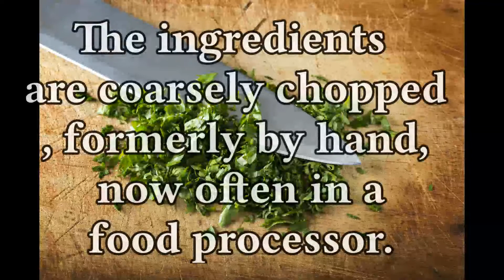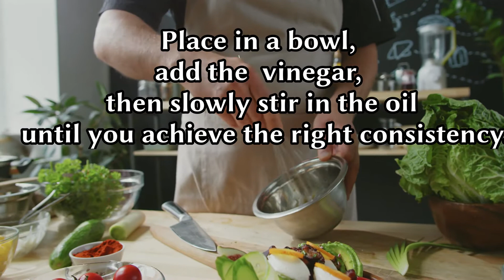Salsa Verde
The Italian salsa verde is a cold rustic sauce and includes parsley, vinegar, capers, garlic, onion, anchovies, olive oil, and possibly mustard. The ingredients are coarsely chopped, formerly by hand, now often in a food processor. Is an Healty alternative for a dressing or dipping sauce